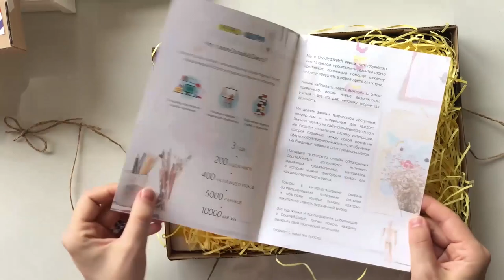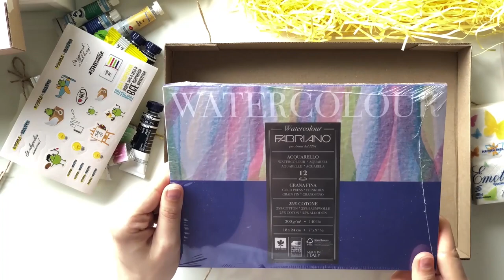Марина Охотникова - обзор сентябрьской коробочки Doodle&Sketch Box (2018 сентябрь)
Обзор, распаковка сентябрьской коробочки Doodle&Sketch Deal Box - WatercolorBox и превью к видео уроку рисования акварелью с использованием материалов из коробочки.

О коробочке
Коробочка Doodle&Sketch WatercolorBox - одна из коробочек специальной серии коробочек Doodle&Sketch Deal Box - это коробочки с художественными материалами, которые обходятся их обладателям ДЕШЕВЛЕ, чем в розничном магазине.

Внимание! Коробочка была собрана в нескольких вариациях, поэтому наполнения могут немного отличаться!

Что было внутри?
✔ 6 туб профессиональных акварельных красок "Mijello Mission White"
✔ Кисть Roubloff, синтетика, №9
✔ 3 кисти с резервуаром для воды, разных размеров
✔ 2 тубы акварели Van Gogh
✔ 1 туба акварели Белые Ночи
✔ 3 кюветки акварели Белые Ночи
✔ Склейка акварельной бумаги Fabriano, 200 г/м2, 25% хлопок, 20 листов
✔ Бумажные салфетки
✔ Бумажный скотч
✔ Набор фирменных наклеек Doodle&Sketch
✔ Вкусняшки

О творческом задании
Творческое задание для всех обладателей коробочки: нарисовать птиц!